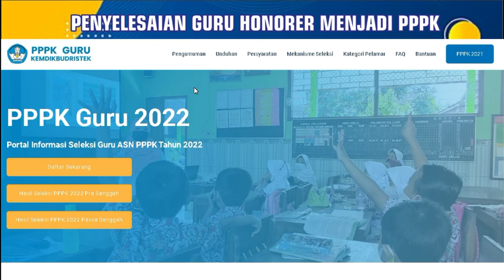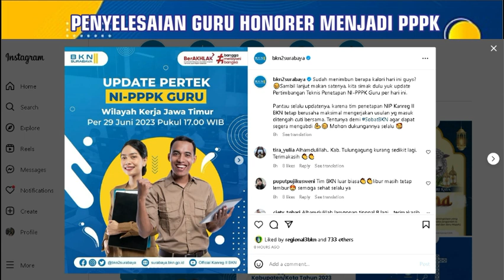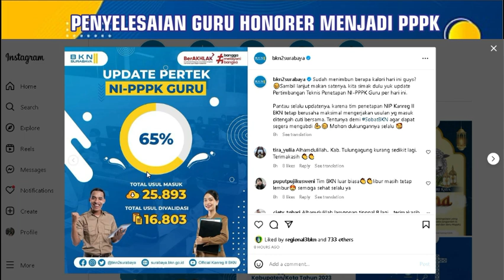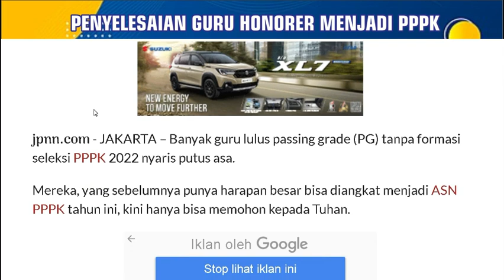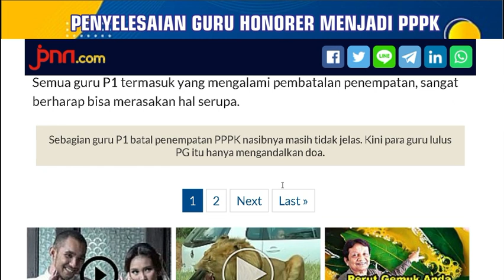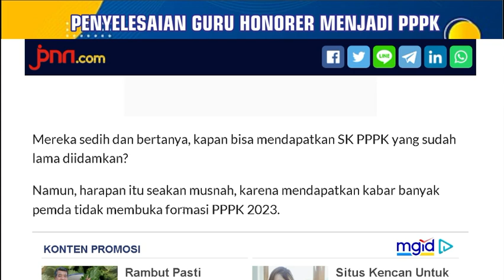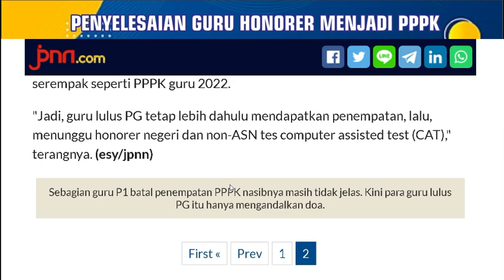🔴RESMI..!! SK PPPK SIAP DIBAGIKAN AWAL JULI.! CEK PROGRES NIP & TMT PPPK BANYAK PEMDA SUDAH DI ACC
PPPKGURU
gaji pppk

pppk guru,
pppk terbaru,
pppk pai,

pppk adalah,
pppk afirmasi,
pppk apoteker,
pppk afirmasi masa kerja,
pppk artinya,
pppk agama,
pppk akuntansi,
apa pppk,
pppk bk,
pppk bimbingan konseling,
pppk bidan,
pppk bkkbn,
pppk cpns,
pppk crispy,
pppk cilacap,
pppk channel,
pppk cat,
pppk cnn,
crispy pppk,
pppk ditunda,
pppk dki,
pppk dosen,
pppk dki jakarta,
pppk dpr,
pppk diangkat pns,
pppk ekonomi,
ebook pppk untuk guru sd,
edukasi ppok,
ebook pppk pgsd 2021,
eksponen pppk,
evaluasi pppk tahap 1,
elips pppk,
email pppk,
pppk fisika,
pppk fighter,
pppk fr pgsd,
pppk fungsional,
pppk formasi,
pppk geografi,
pppk honorer,
pppk hari pertama,
pppk hasil,
pppk ipa,
pppk ips smp,
pppk ips,
pppk info,
pppk jatim,
pppk jadi kepala sekolah,
pppk jombang,
pppk jateng,
pppk jateng 2021,
pppk kemendikbud,
pppk kemenag,
pppk kemenag 2021 terbaru,
pppk kesehatan,
pppk kompetensi teknis,
pppk kimia,
pppk kemenag 2022,
pppk kemenkeu,
sk pppk,
pppk life,
pppk lulus,
pppk lulus passing grade,
pppk livescore,
pppk lampung,
pppk lulusan ppg,
pppk matematika,
pppk matematika sma,
pppk manajerial,
pppk otomotif,
pppk oku,
pppk olahraga,
pppk oku timur,
ppk online,
ppppoooo,
pppk okezone,
pppk pjok,
pppk pgsd,
pppk petra,
pppk perawat,
pppk rpl,
pppk rapat,
pppk radiografer,
pppk rri,
pppk soal,
pppk sd,
pppk sosio kultural,
pppk sejarah,
pppk soal teknis,
pppk sosiologi,
pppk teknis,
pppk terkini,
pppk update,
pppk viracun,
pppk viral,
pppk wawancara,
pppk wawancara guru,
pppk wonogiri,
pppk wawancara bidan,
pppk wonosobo,
pppk wajo,
mp3 pppk,
pppk yura,
pppk yp1,
pppk yang tidak lolos tahap 1,
pppk yp3,
pppk youtube,
pppk yang lulus,
y-p3 pppk,
y p3 dalam pppk,
zoom pppk,
pppk 1,
pppk 2021,
pppk 2019,
pppk 2,